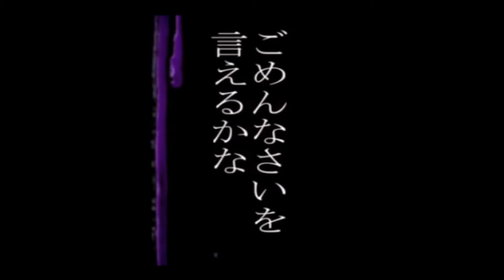【UTAUカバー】I Wonder If You'll Say You're Sorry【ALA VCV】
Original vocal - GUMI.